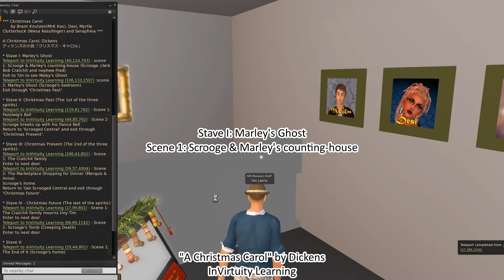TelePortal Tour #25- Literature Tour part 2: A Cristmas Carol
*Date: 9th Dec (Fri), 2022
*Tour Guide: Valerie Hill (Valibrarian Gregg), CVL and VWEC, and Hajime Nishimura (Yan Lauria), Abyss Observatory
*Start point: Gateway to Thinking - TelePortal for Education, VWEC Eduverse Welcome Plaza, Second Life
created by Brant Knutzen(MrK Kas), Desi, Myrtle Clutterbuck (Niesa Kessilinger) and Seraphina